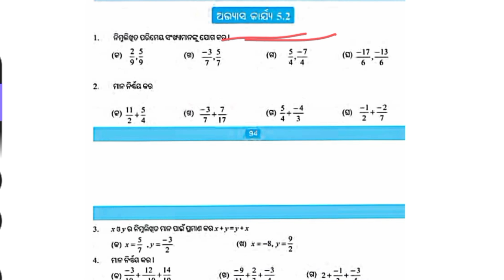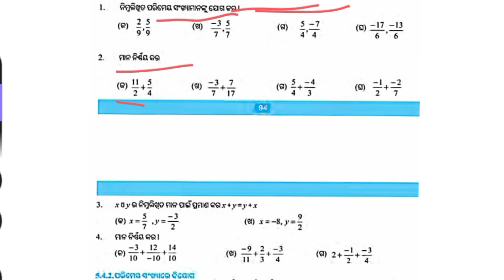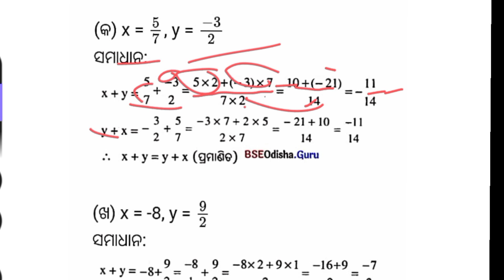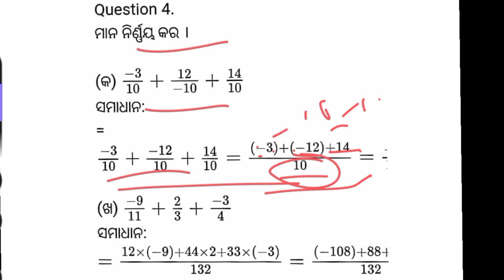class 7 math 5.2 // parimeya sankhya avyasa // 5.2 question answer // ganita avyasa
Math
Question
Answer
5.2
Avyasa